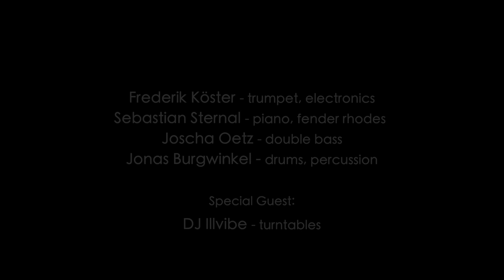Frederik Köster "Die Verwandlung" at the Philharmonie Köln playing "Tension/Release"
Frederik Köster "Die Verwandlung" playing "Tension/Release" live at the Philharmonie Köln on June 22, 2014.

Frederik Köster - Trumpet, Electronics
Sebastian Sternal - Piano, Fender Rhodes
Joscha Oetz - Double Bass
Jonas Burgwinkel - Drums, Percussion
Special Guest: DJ Illvibe - Turntables